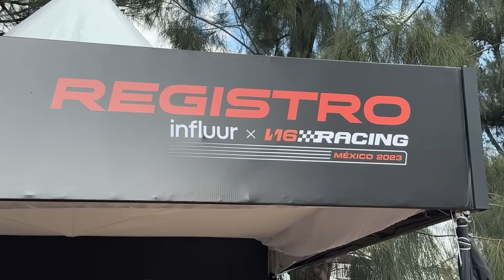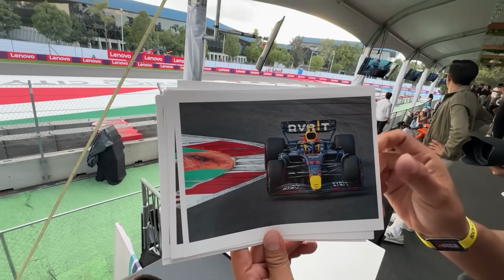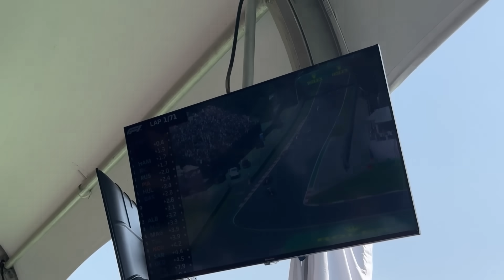PERDIÓ UNA APUESTA Y SE TATUÓ EN LA FORMULA 1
HOLA ÑAMS!!!
WOWW!!! En este video van a ver cómo Cris o Erwin se tatúan en la Formula 1 en México, porque perdieron una apuesta ...QUÉ INCREÍBLE!!!